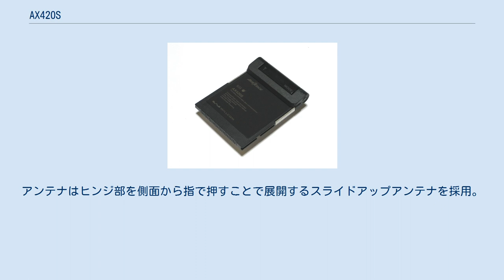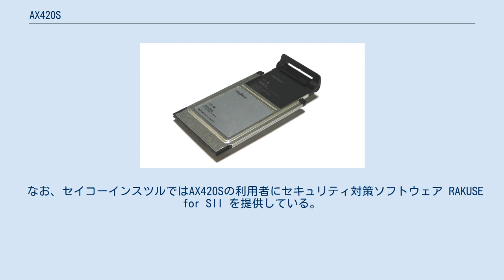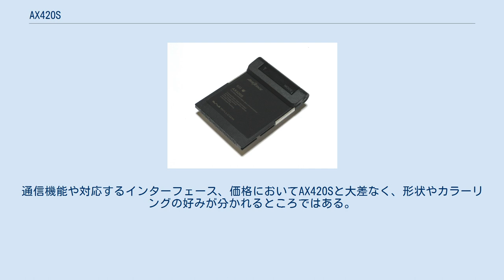AX420S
携帯電話端末_(セイコーインスツル)
AX420S PCカードアダプタを装着し、アンテナを展開した状態 AX420Sは、セイコーインスツル (SII) が開発した、コンパクトフラッシュメモリーカード形データ通信端末製品である。
 2006年1月27日、ウィルコムは新しいPHS（高度化PHS）規格 W-OAM を発表した。
このとき発表されたW-OAM対応のAIR-EDGEデータ通信端末が、NECのAX520NおよびAX420N、そしてセイコーインスツルのAX420Sである。
2006年3月9日に発売が開始されたAX420Sは、W-OAMにより4x パケット通信時における最大通信速度が204kbpsに向上。
また、ローミングに対応し台湾やタイでも利用できる。
 AX420Sは、PDAなどのコンパクトフラッシュ (CF) Type I スロットに挿入して使用する。
PCカードアダプタを利用すれば、パソコンのPCカード Type II スロットに挿入して使用することもできる。
アンテナはヒンジ部を側面から指で押すことで展開するスライドアップアンテナを採用。
機能と美観を両立させた斬新なものでありながらも、黒のカラーリングにより落ち着きのあるデザインに仕上げられた。
このデザインは一定の評価を受け、2006年度グッドデザイン賞を受賞した。
 対応オペレーティングシステムは、Windows 98、98SE、Me、2000、XP、Windows Mobile 2003、2003SE、Pocket PC 2002、Mac OS 8.5 〜 9.2.2、Mac OS X 10.1.5 〜 10.4.6（一部のバージョンを除く）。
製品にはセットアップ用のソフトウェアを収録したCD-ROM、PCカードアダプタ、専用のプラスチックケース、取扱説明書を同梱。
 なお、セイコーインスツルではAX420Sの利用者にセキュリティ対策ソフトウェア RAKUSE for SII を提供している。
これをインストールすると、AX420Sを抜き差しすることでパソコンの操作ロックおよび解除を行えるようになるという。
 AX420Sと同時に発表され、先んじて発売が開始された AX420N（NECインフロンティア製）は、W-OAM対応で4xパケット通信時に最大204kbpsの通信が可能なコンパクトフラッシュメモリーカード形データ通信端末である。
通信機能や対応するインターフェース、価格においてAX420Sと大差なく、形状やカラーリングの好みが分かれるところではある。
ただ、4xパケット通信時の消費電流については210mAのAX420Sに対してAX420Nは190mAと省電力であり、この点ではAX420Nが優位である。
なお、AX420Nもまた2006年度グッドデザイン賞を受賞している。